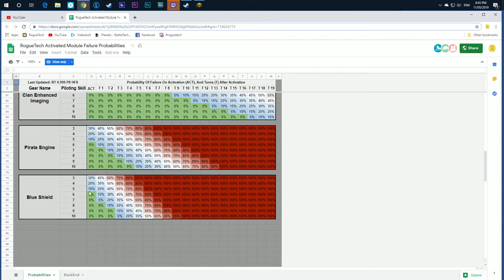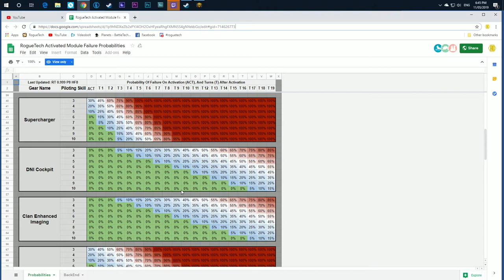Roguetech - Night Witches - Ep95